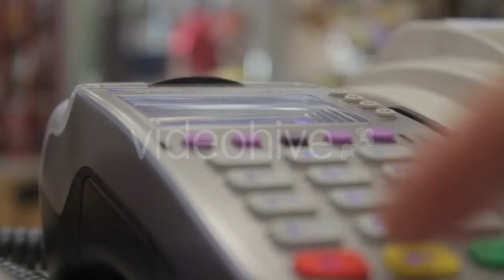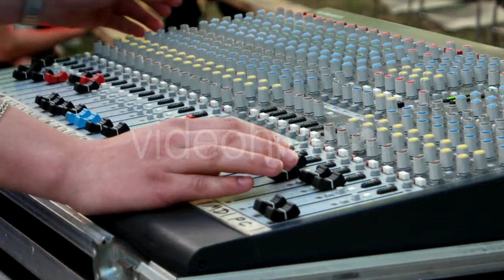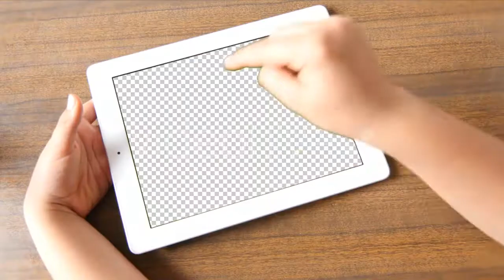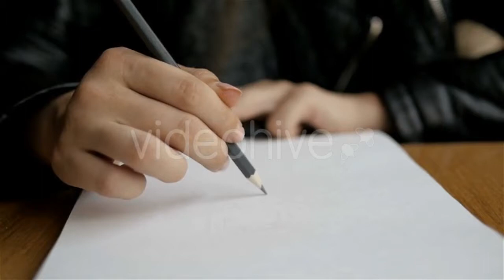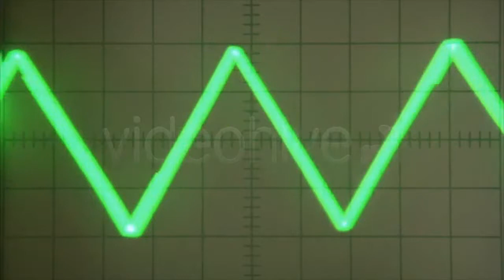African Woman Sleeping In Bed At Home Bedroom - (people) Stock Footage | Mega Pack +40 items